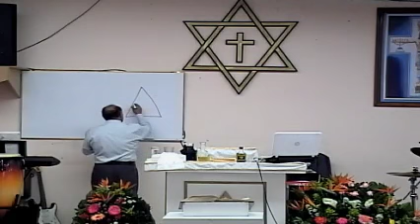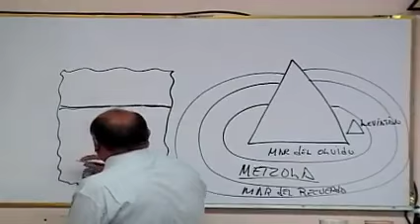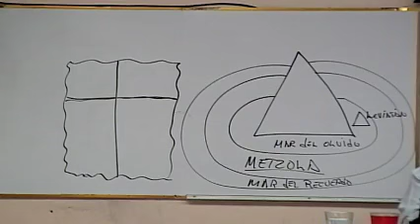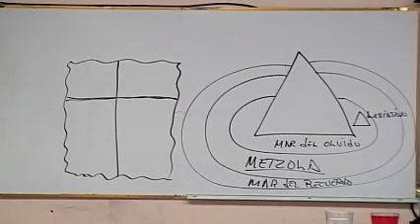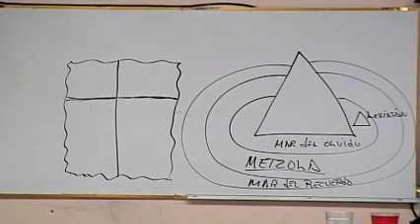Domingo de Resurreccion 27 03 2016 (P1)